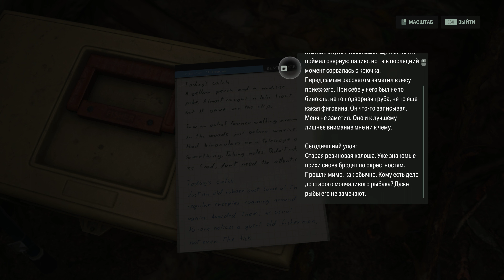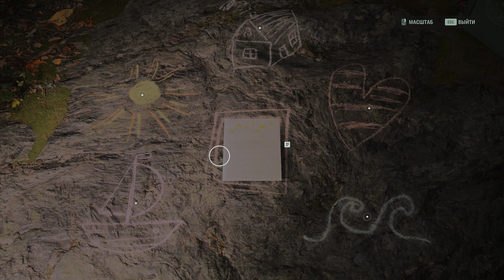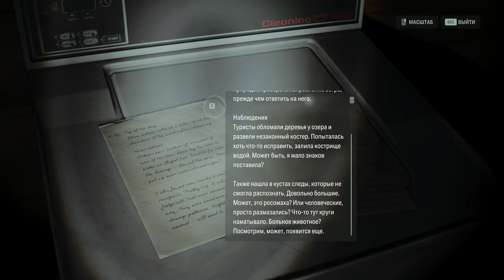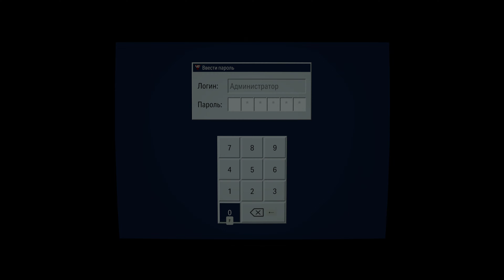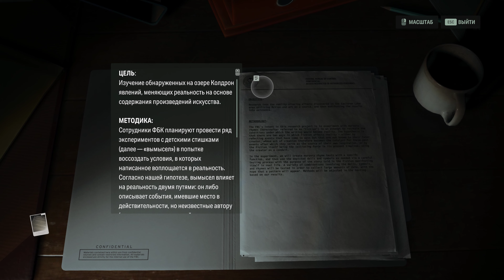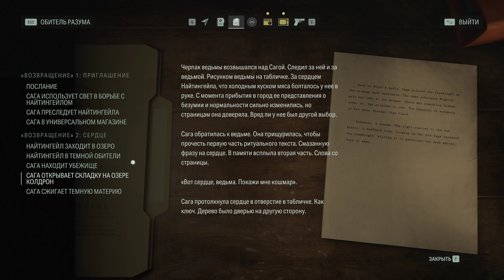Alan Wake 2 Прохождение - Часть 5 Алан Уэйк выбрался из Темной Сущности. Исследуем местность [4K]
Прохождение Alan Wake 2 2023 г. в 4К (UHD) 60FPS PC (ПК). Уровень сложности: Обычное

Об игре Alan Wake 2:
Алан Уэйк не мертв, хоть он и мечтает о смерти. 13 лет он пробыл в плену Темной обители, где описанные им ужасы, кошмары и страхи воплотились в реальность. 13 лет он пытался не сойти с ума и написать историю, которая изменить мир вокруг и позволит ему сбежать. Пока ему это не удалось.

История Алана Уэйка:
Популярный писатель из Нью-Йорка Алан Уэйк пропал без вести в 2010 году. Отправившись вместе с женой, Элис Уэйк, в отпуск на Тихоокеанский Северо-Запад, он столкнулся со сверхъестественной темной силой, которая воплотила написанный Уэйком триллер в жизнь. Он сразился с Темной Сущностью и смог изгнать ее в кошмарную Темную обитель, спрятанную под вулканическим озером рядом с городком Брайт Фоллс. Уэйк написал концовку романа и тем самым спас жену от кошмара из озера, но взамен сам остался в плену мрака.

Дополнительные данные:
- Версия игры 1.05
- Релиз игры на ПК: 27 октябре 2023 г.